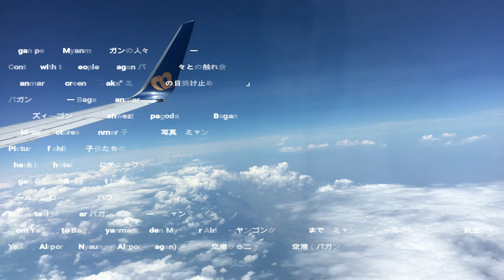ミャンマー旅行 Myanmar travel 2019 [予告 ダイジェスト]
鹿児島からミャンマーのヤンゴン、バガンまで 　[予告 ダイジェスト]
From Kagoshima to Yangon to Bagan in Myanmar Trailer2
鹿児島からミャンマーまで

Bagan people Myanmar バガンの人々　ミャンマー

Contact with the people of Bagan バガンの人々との触れ合い

Myanmar sunscreen "Tanaka" ミャンマーの日焼け止め「タナカ」

バガン ミャンマー Bagan Myanmar

シュエズィーゴン・パゴダ shwezigon pagoda バガン　Bagan

Children's pictures Myanmar 子供たちの写真　ミャンマー

Pictures of children 子供たちの写真

Check in to hotel ホテルにチェックイン

Bagan Golden Rose Guest House
ゴールデンローズゲストハウス

Bagan taxi Myanmar バガンのタクシー　ミャンマー

From Yangon to Bagan Myanmar Golden Myanmar Airlines ヤンゴンからバガンまで　ミャンマー ゴールデン・ミャンマー航空

Yangon Airport to Nyaung U Airport (Bagan) ヤンゴン空港からニャウンウー空港（バガン）

齋藤飛鳥 さん　乃木坂46　飛鳥　乃木坂工事中